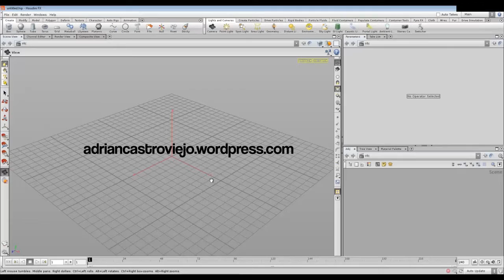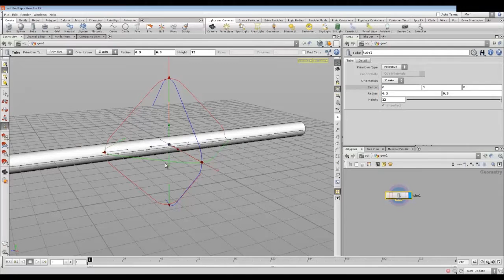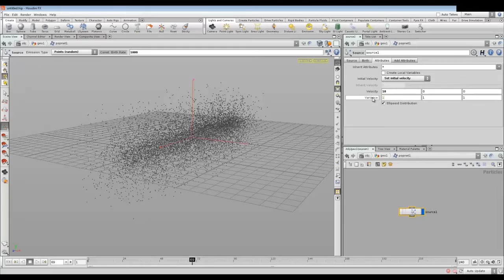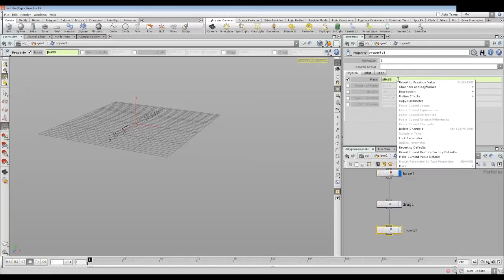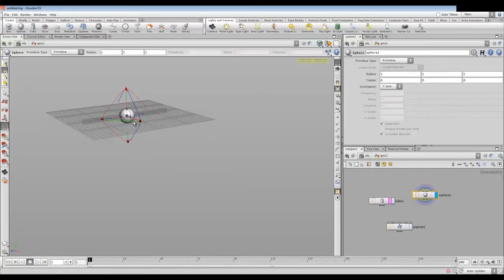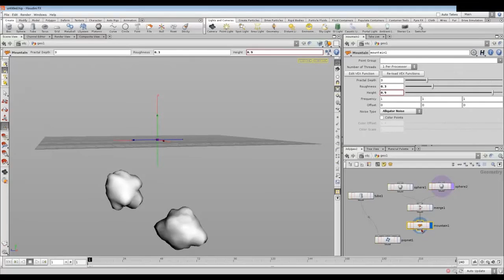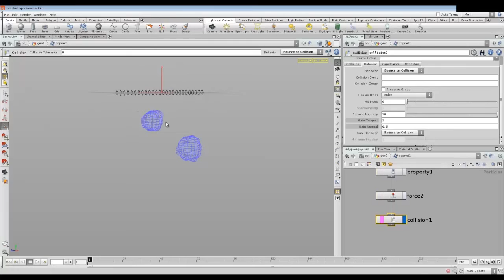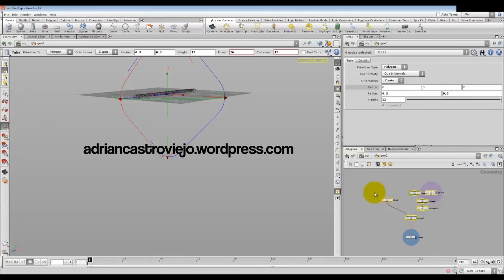Tutorial Introducción a partículas en Houdini